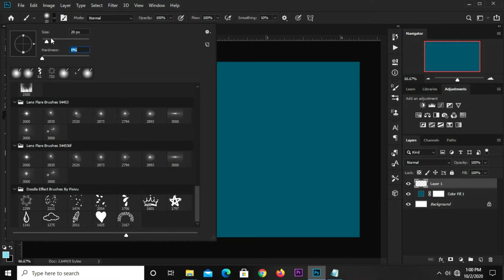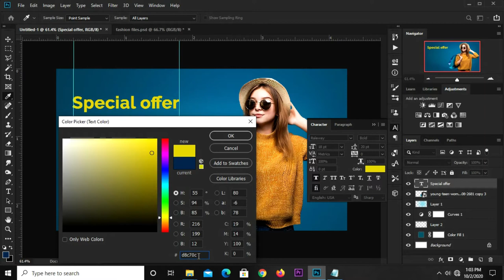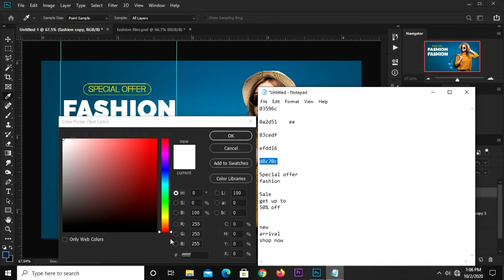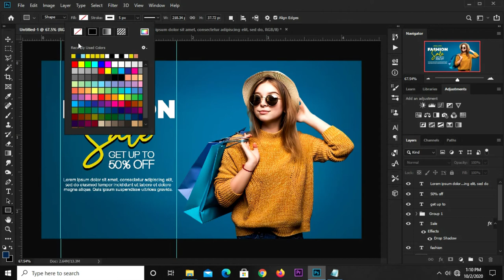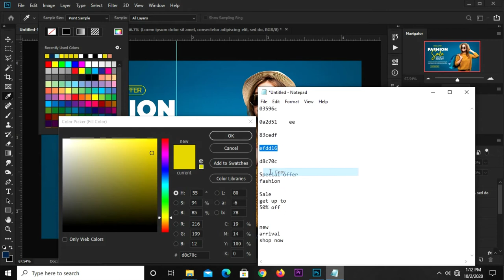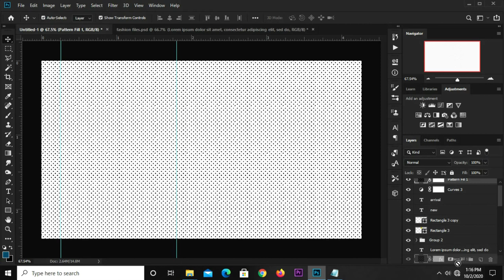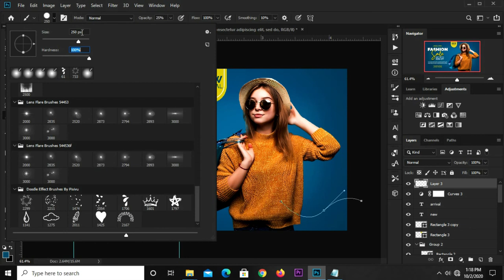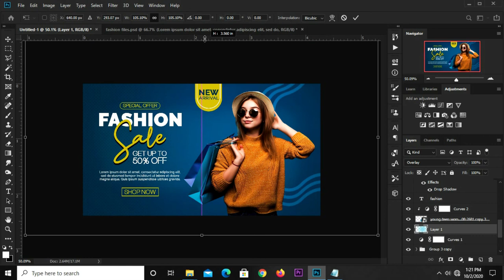How to Design a Fashion Sale Promo Banner | Photoshop Tutorials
In this Photoshop Tutorial, I am going to show you how to Design Fashion Sale Promo Banner

Stay Blessed